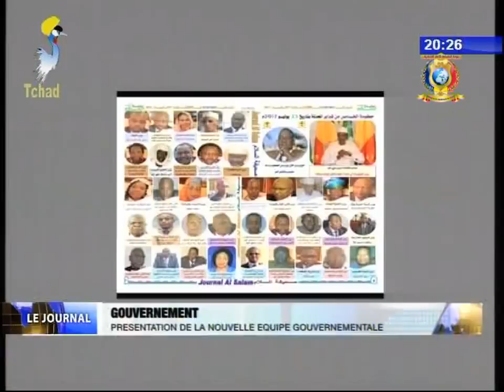GOUVERNEMENT DU 24 DECEMBRE 2017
Titre
1) Présentation de la nouvelle équipe gouvernementale.